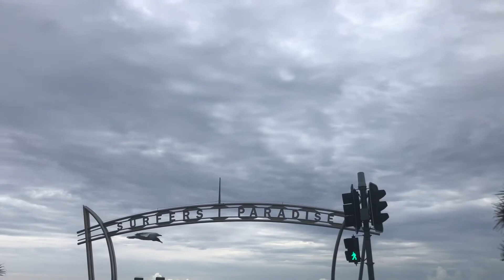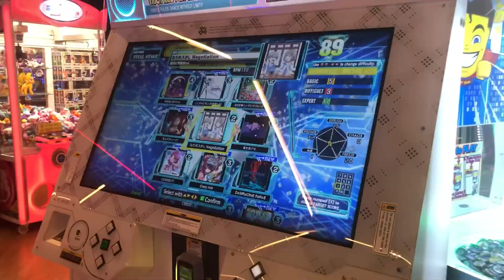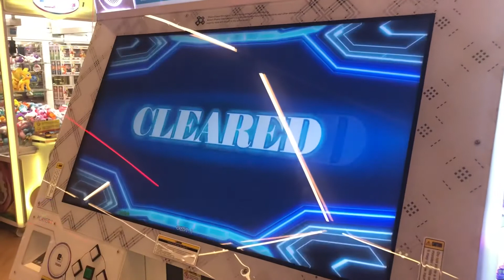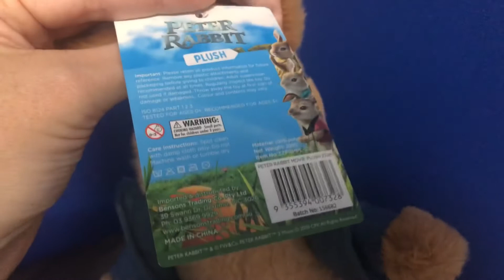I Got Into Tesol At Bond University Australia! (Journey To Japan With Miranda Wright)